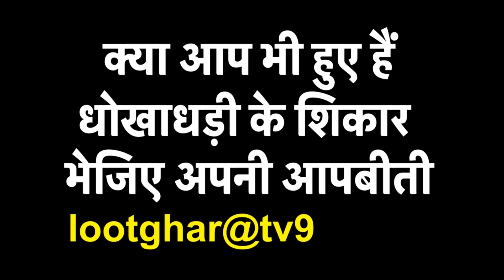आज अमेरिका, रूस और फ्रांस की बड़ी बैठक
आज अमेरिका, रूस और फ्रांस की बड़ी बैठक, अजरबैजान के खिलाफ हो सकती है बड़ी सख्ती